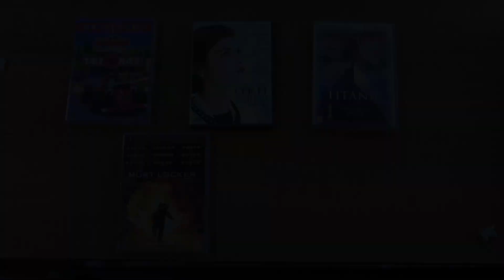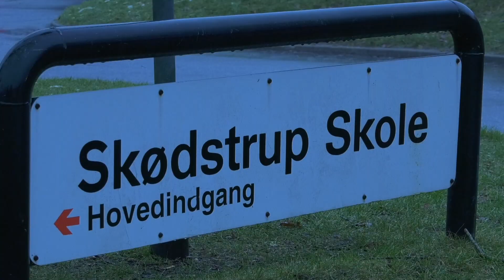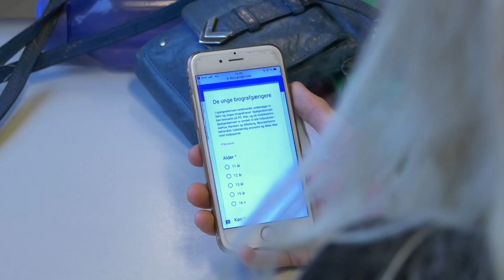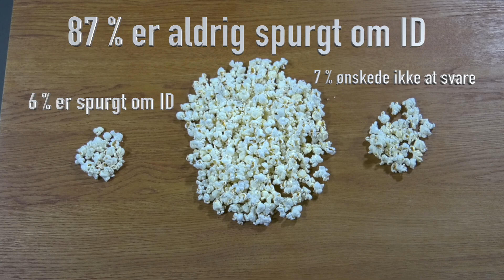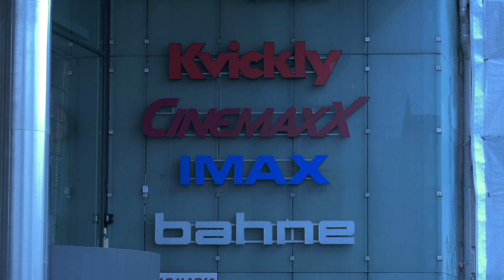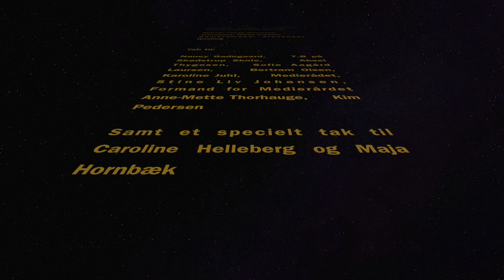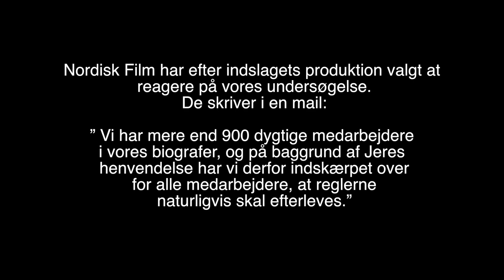Undersøgende projekt Gruppe 7